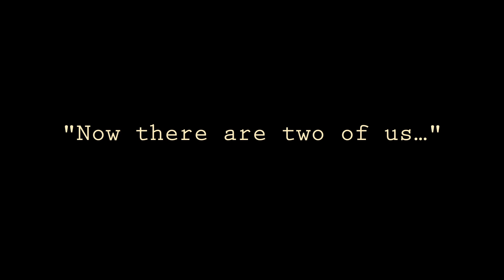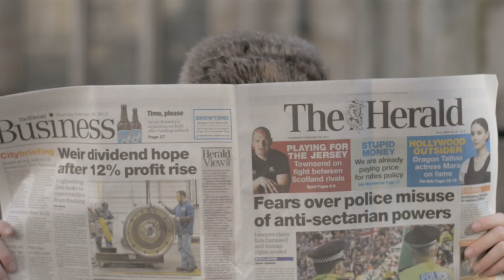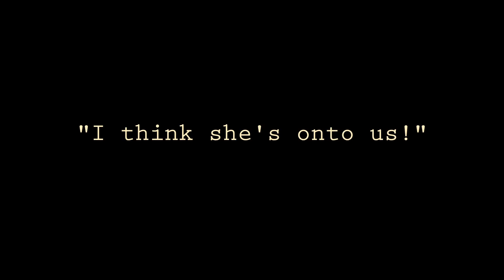St Andrews Detectives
Title: St Andrews Detectives
Team: Tinderbox

Extreme Close-up: :08
Cake: :12-:17
Dialogue: :40-:44